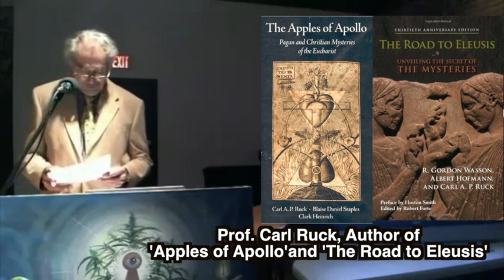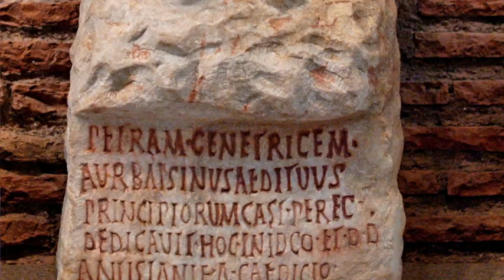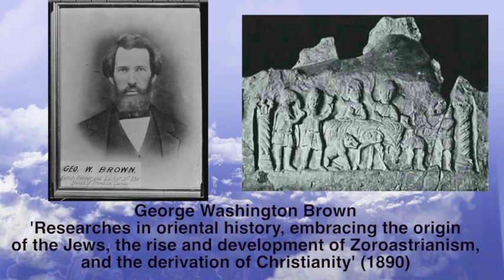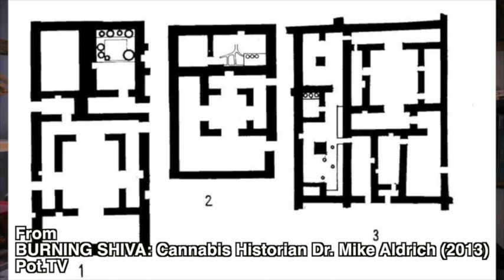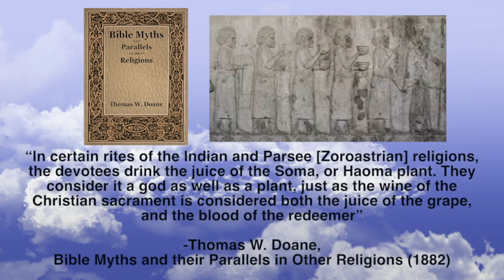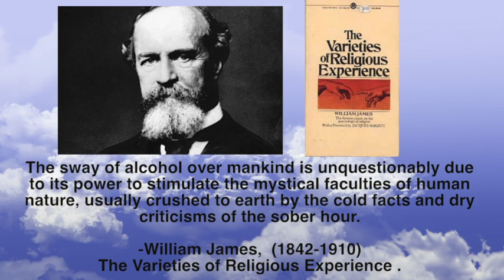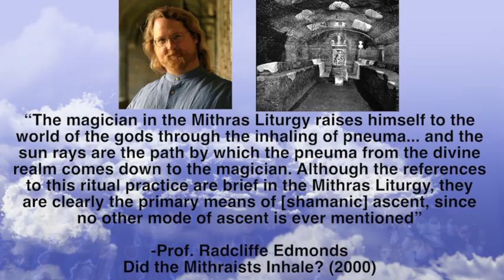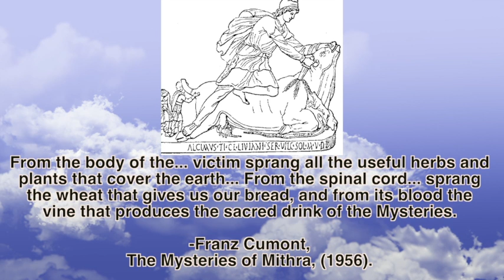Mithra, Marijuana and the Myths of the Messiah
Cannabis Historian Chris Bennett takes a look at the potential references to cannabis use among the ancient worshipers of the Persian God Mithra, who became popular in ancient Rome and throughout a large portion of ancient Europe. Mithra was involved with the Haoma cult of ancient Persia, and as Dr.Michael Aldrich discusses, recent archeological evidence this ancient world sacrament was a beverage made from cannabis and ephedra. Prof Carl Ruck and Dr. David Hillman suggest by the time the God reached Rome, cannabis was being used as a entheogenic incense to fumigate the cave like temples in which the worship of Mithra took place. Mithra worship is believed to have deeply influenced emerging Christianity in a variety of ways, particularly in regards to the adoption of the God's birthday December 25th in the 4th century by the Roman Catholic Church.